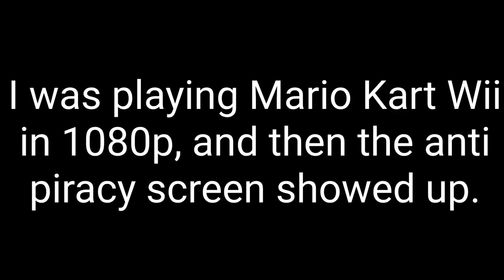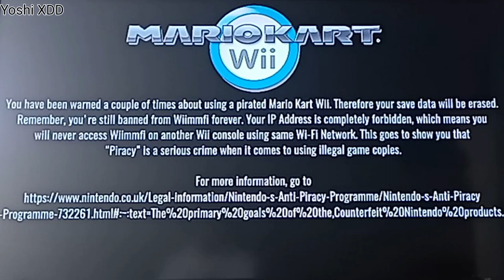Mario Kart Wii Anti Piracy Screen [JUMPSCARE]